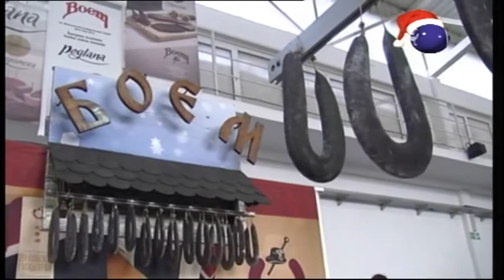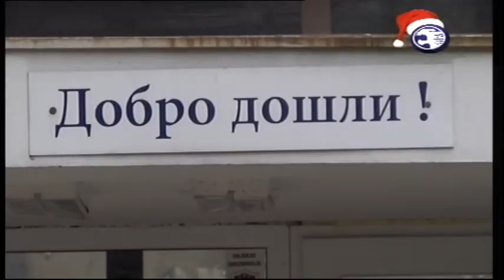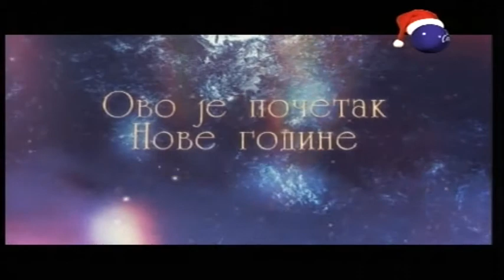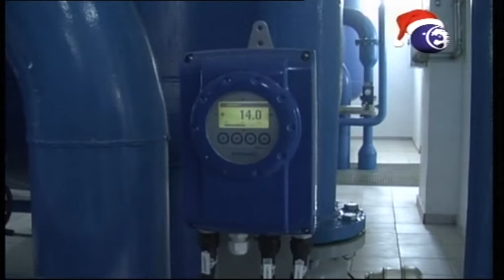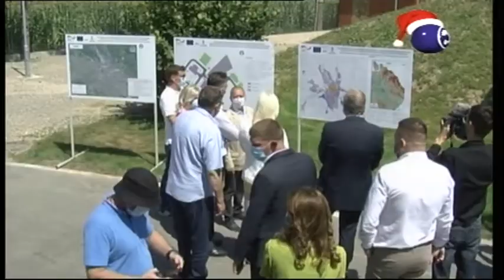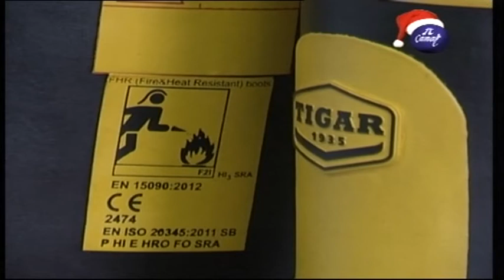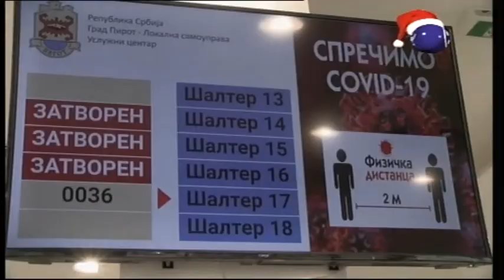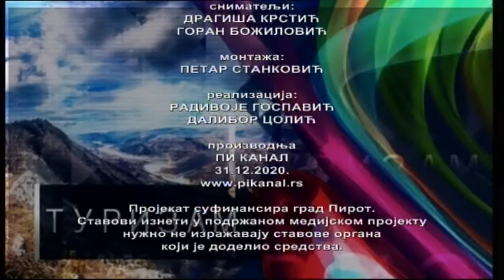Boje grada 31.12.2020.